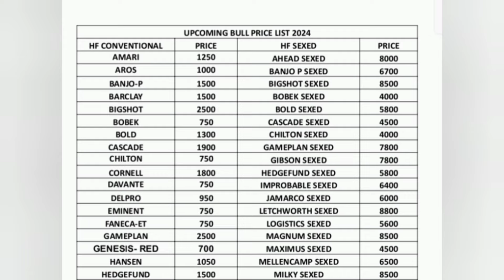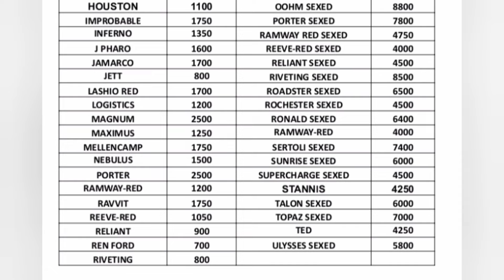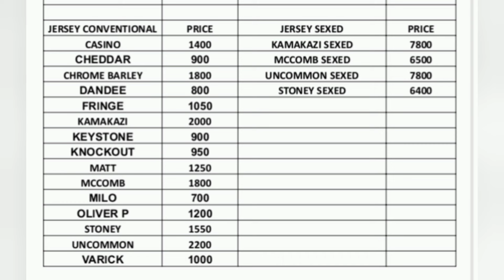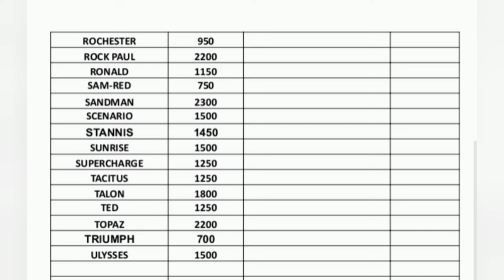WWS LATEST SEMEN PRICE LIST 2024💵 बहुत महंगे हैं 💵 थोड़ा FARMERS का भी सोचो